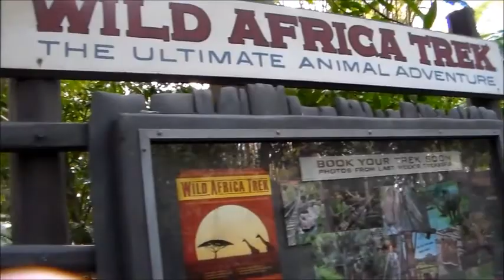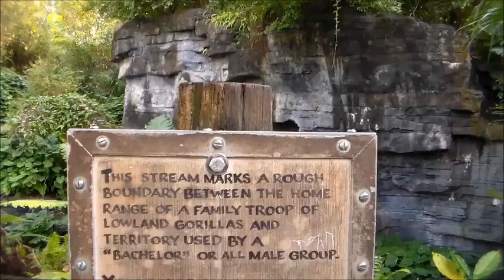Chico's ChillZone: Welcome to the Jungle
The Young Cub known as Chico Adams travels to South Africa to be one with the wild, in preparation for his up coming main event heavyweight championship match against former WWE Superstar & current CWE Heavyweight Champion, Headbanger Thrasher! It's National Geographic meets Pro Wrestling in this unique edition of Chico's ChillZone!